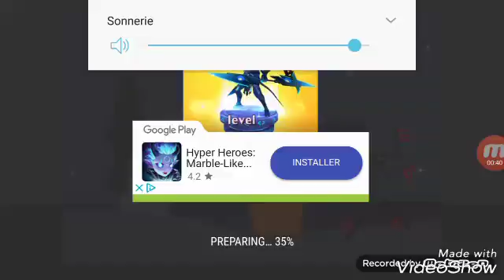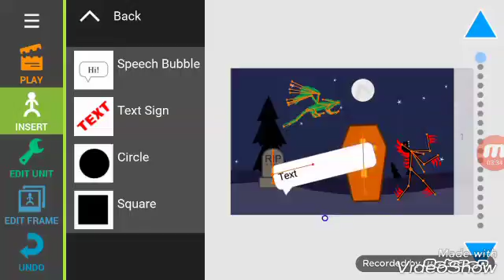J ai créer une animation